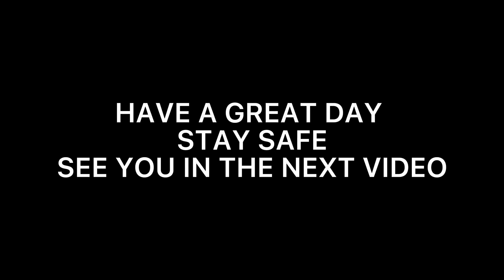I’LL CLOG YOUR TOILET🚽 (GTA V SKIT)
SONG USED

STREAM SCHEDULE

🔥MORE GTA VIDS COMING SOON🔥

TWICTH: shamarmoneybagz

FOLLOW YOUR DREAMS TO SUCESS KOD GANG
CHASE YOUR DREAMS
GRIND TIME GANG